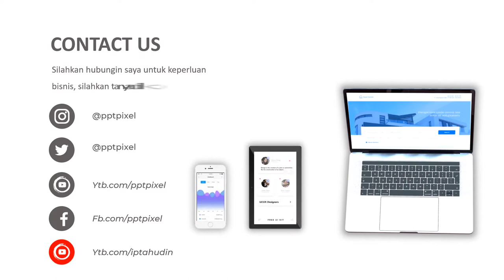Video Promosi Online Ticketing, Tiket, Travel, Perjalanan, Luar Kota, Aplikasi, Website